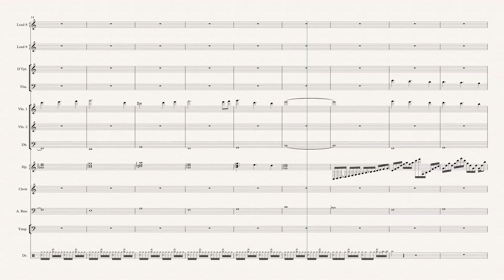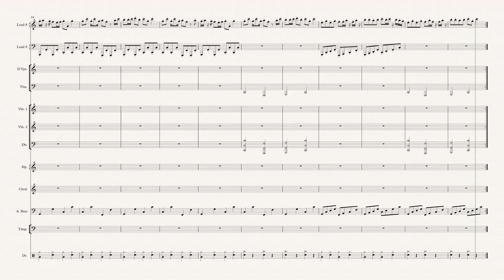神魔之塔 12.2 大富翁合作BGM 「財神敲門了！」樂譜 (Sibelius 程式演譯)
又是一個Sibelius改編影片。這次，我來演繹神魔之塔和大富翁合作的BGM！希望你們喜歡。如果你們也需要一個《清晰BGM》版本，我也可以考慮上載。其他神魔Sibelius 系列：

（另外，我17抽內已經抽完大富翁系列）